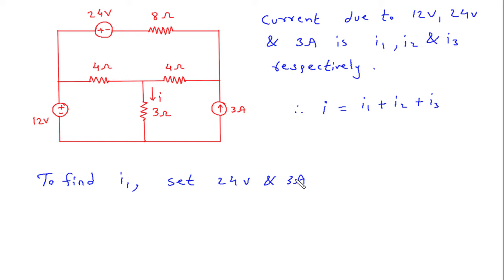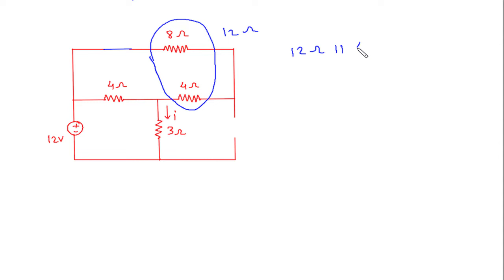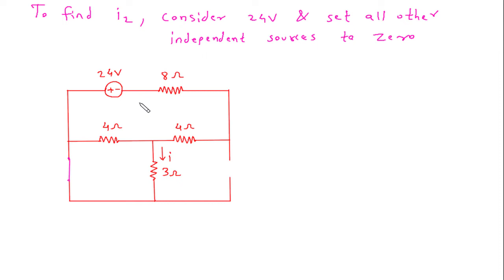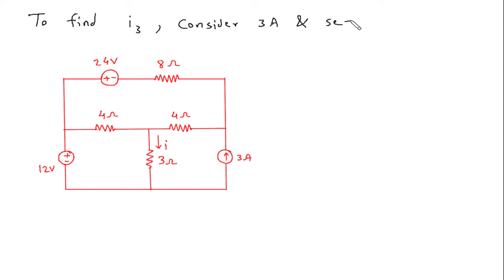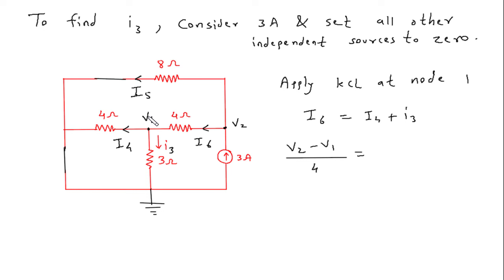Superposition Theorem | Electric Circuits | Example 4.5